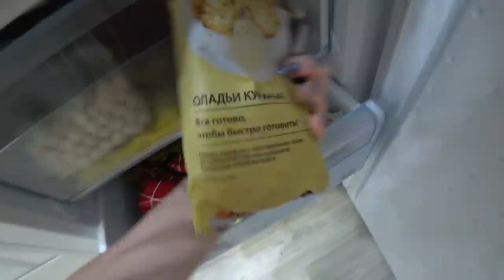Бедные дети😱 Новогодний маникюр🔥 Влог SilenaSway_Силена Вселенная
Каждое утро удивляюсь этому, бедные дети, новогодний маникюр и педикюр, влог, сериалы, новинка фаберлик